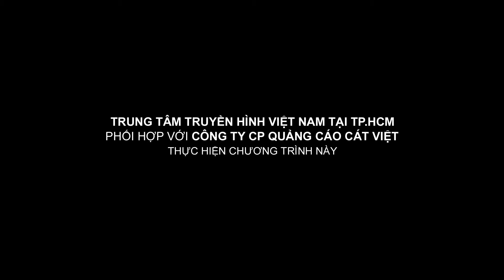Tăng Nhật Tuệ - Tâm Anh - Trang Tuyền | Thẩm Mỹ Văn Minh | Hoa người ta thì đừng ra hái